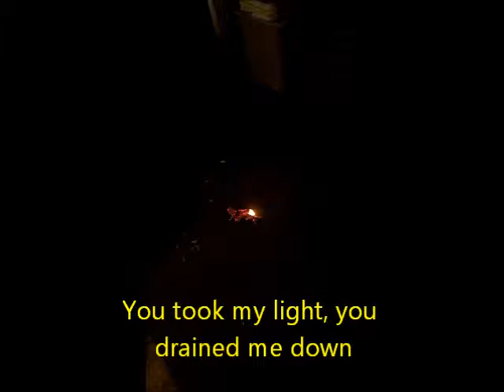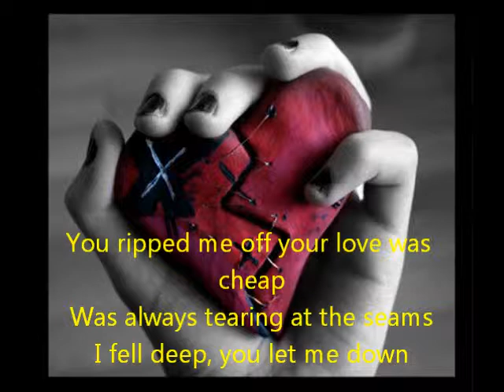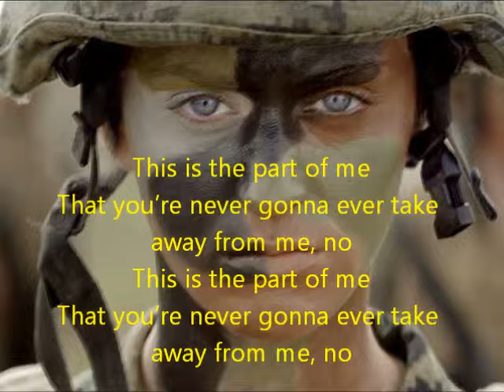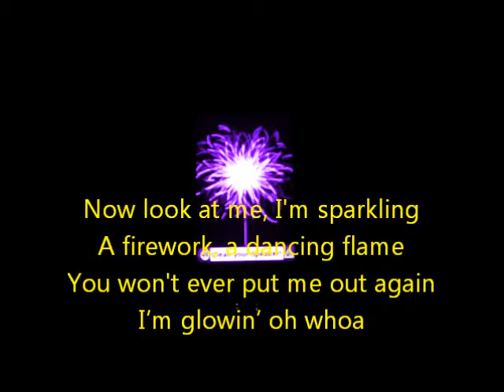Part of Me remake video